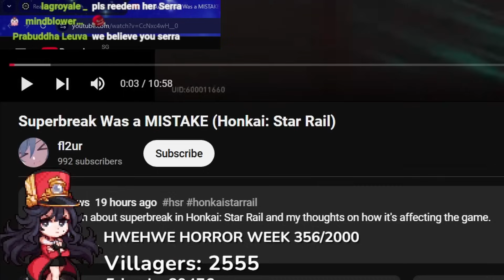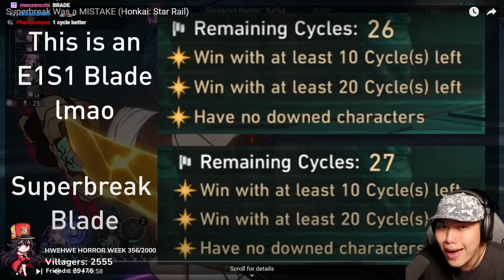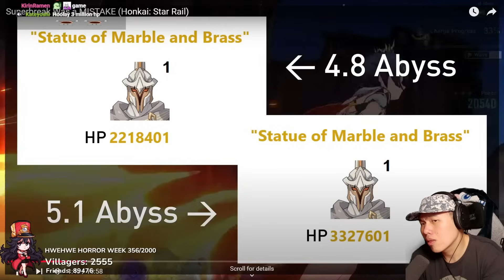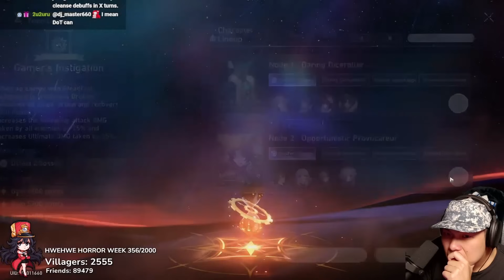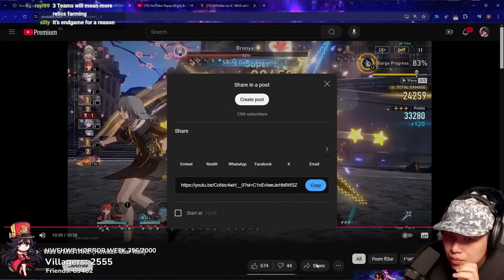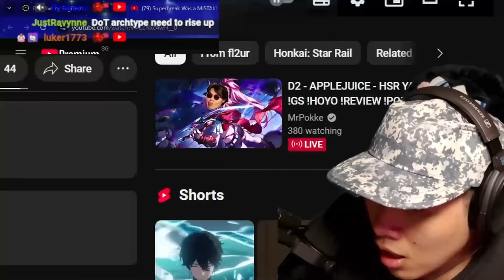Is Superbreak A MISTAKE? | Honkai: Star Rail Reaction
In this video, MrPokke reacts to "Superbreak Was a MISTAKE" made by @fl2ur

Timestamps
00:00 Intro
00:20 Reaction
33:33 Thoughts
36:43 Outro

Track:
Monster Hunter Pokke Village Theme 1 hour